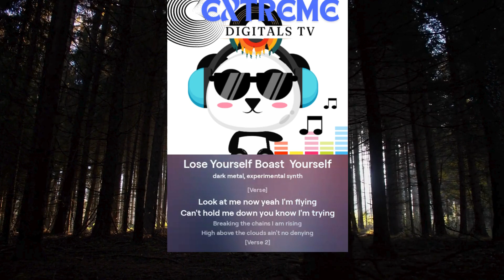LOSE YOUR SELF BOAST YOUR SELF